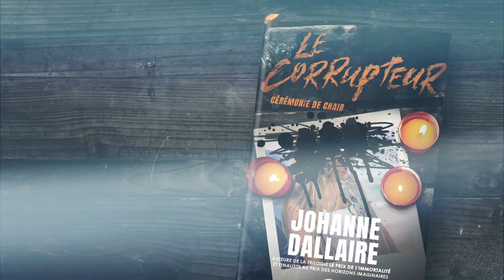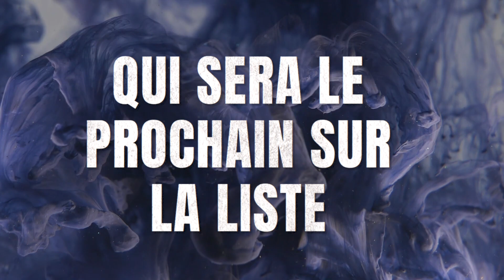Le Corrupteur — Bande-annonce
Bande-annonce de la collection « Le Corrupteur », publiée aux Éditions ADA.

Il vous reste 24 heures à vivre. Réussirez-vous votre défi?

Les auteurs :
• Dominic Bellavance
• Withney St-Onge B.
• Johanne Dallaire